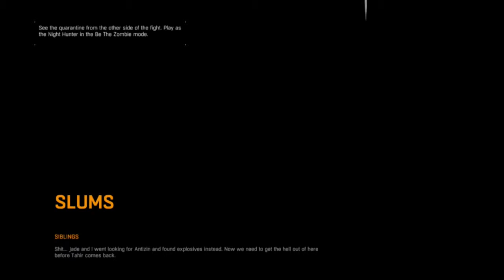dev2 games wheres my money bobby!!!